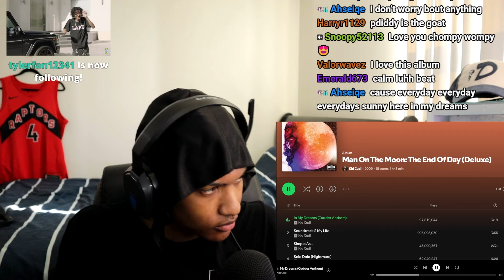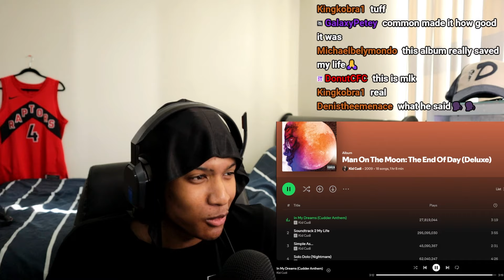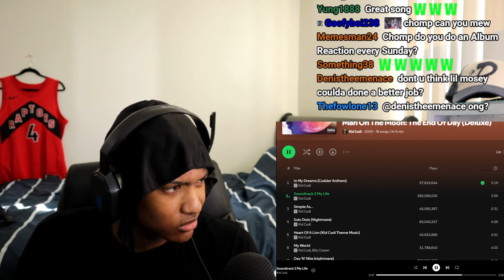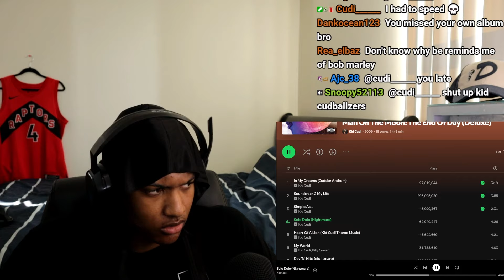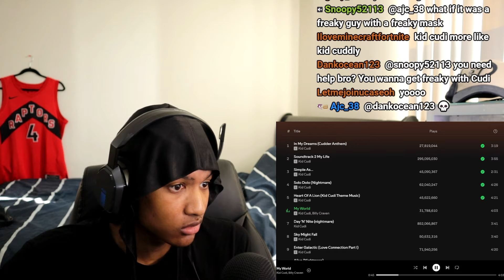Listening to MAN ON THE MOON For the First Time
Thanks for listening to this album with me🙂
- Comment which album I should check out next.

If you would like to support any further, feel free to use the 'Super Thanks' feature.
All appreciated but by no means expected!

You can always disagree with my opinions.
Just keep it respectful :)